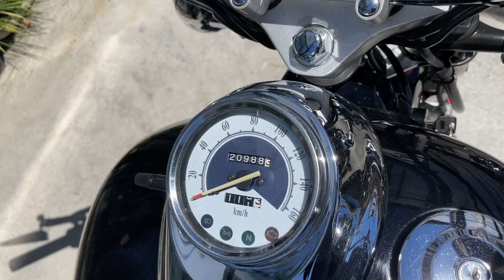YAMAHA DRAGSTAR250 VG02J - ヤマハ ドラッグスター250 - USBポート、サイドバッグステー、クリアウインカーレンズ 装備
■ヤフオク！